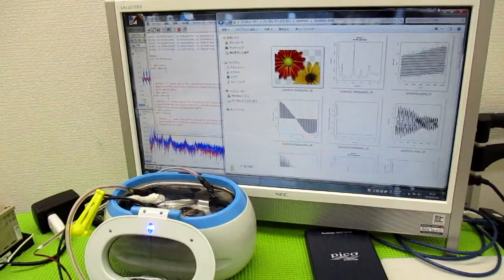オリジナル超音波システムの開発技術 ultrasonic-labo